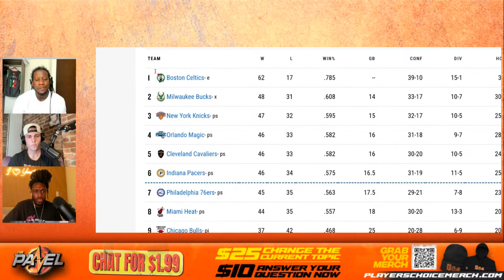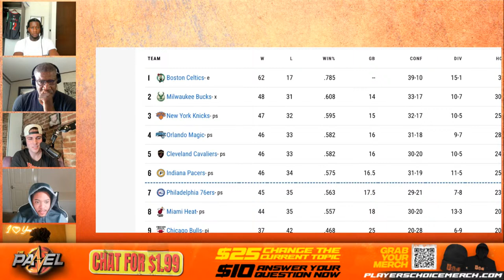This NBA Team is CLEARLY the BEST in the WEST! + Updated Playoff Picture | The Panel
In this episode, our dynamic panelists delve into a whirlwind of topics. From recapping the intense matchup between OKC and the Kings to engaging in a heated debate on whether Steph Curry could best Kobe Bryant in a one-on-one showdown, the discussion is both lively and insightful. They also analyze the Warriors' chances of making it to the NBA Finals, delve into the Hornets versus Mavs game, and evaluate the evolving partnership between Joel Embiid and the Sixers. As if that weren't enough, they dive into MVP speculation, assess Jalen Brunson's MVP potential, and dissect the Celtics' potential moves post-season. With guest panelist Jack offering his take on the current top players and all-time greats, this episode is packed with basketball analysis and debate you won't want to miss. So, grab your snacks and join us as we explore the latest in NBA news and predictions!

⌚TIMESTAMPS
0:00:00OKC vs Kings Recap
0:05:57 Would Steph beat Kobe 1v1?
0:34:37 Warriors have the 2nd best chance to go to NBA Finals
0:41:23 Hornets vs Mavs: Mavs Mavs have officially solidified a playoff spot
0:43:46 Thoughts on Embiid & Sixers
0:52:49 Have Joel & Maxey became a better duo than Jokic & Murray?
0:55:13 Thoughts on MVP award: Does Jokic care about MVP?
1:04:20 Jalen Brunson should be Top 10 MVP: Knicks can beat Celtics
1:10:47 Miami have no chance against Celtics in the playoffs
1:16:30 Thoughts on Giannis’ injury: Bucks could end up as 6th seed
1:21:18 Superchats
1:36:25 Recapping last night games
1:46:58 Did we get the best Kobe: 03 Kobe was better than 06 Kobe
1:53:56 Thoughts on Celtics loss to Bucks
2:08:13 Tatum isn’t better than Paul Pierce
2:10:01Should Celtics oust Joe, recruit Mike D’Antoni after 2nd or 3rd round loss?
2:21:30 Recapping last night games
2:27:25 Nuggets vs Timberwolves: Thoughts & Predictions
2:36:14 Superchats
2:48:07 Jack’s Top 10 current players in the league
2:50:30 Jack’s Top 10 players of all-time
2:59:45 Superchats
3:02:47 Outro